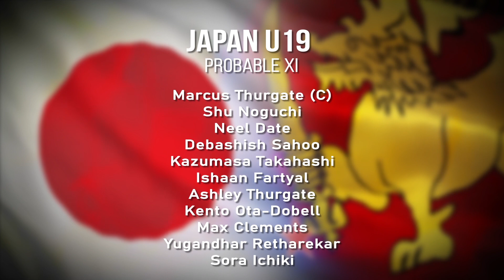Sri Lanka U19s meet rookies Japan as they chase 9th spot - Japan v Sri Lanka - U19WC - Preview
Sri Lanka U19s will meet Japan in their third and final group stage game of the ICC U19 World Cup 2020 on Saturday, 25th January at North-West University Ground, Potchefstroom.

The result of this fixture will not affect the knockout stage of the tournament as both teams are out of the contention for the quarter-finals. Here's the preview